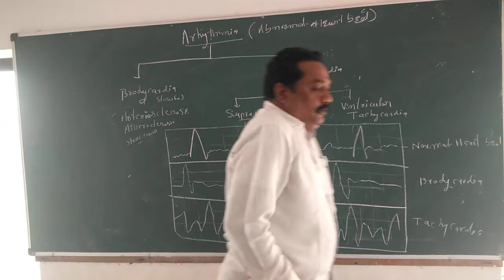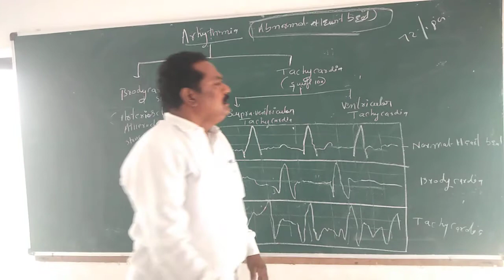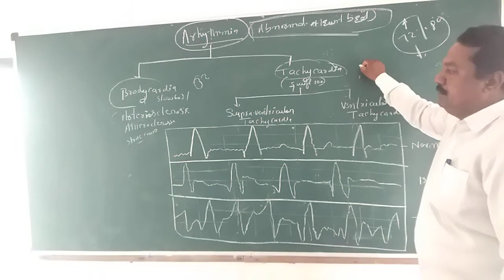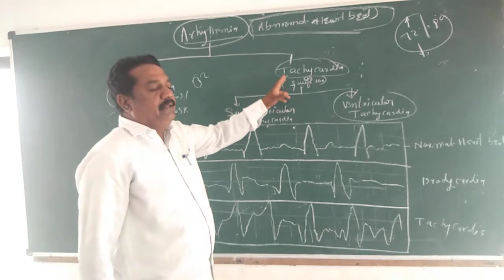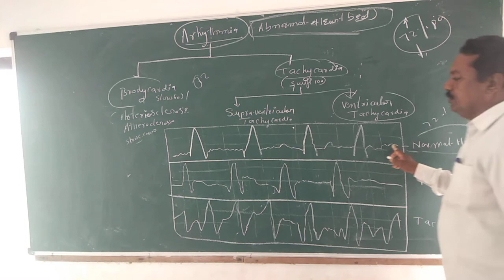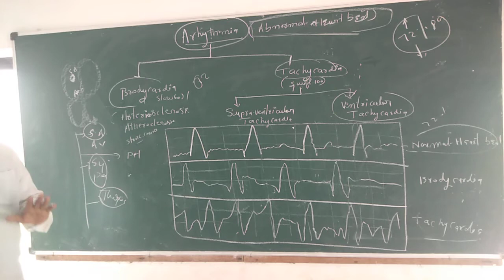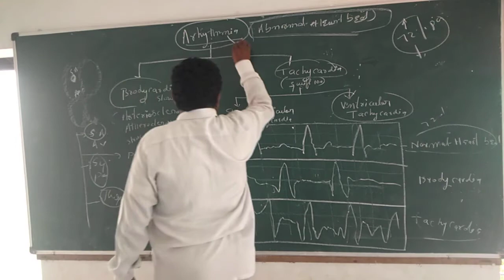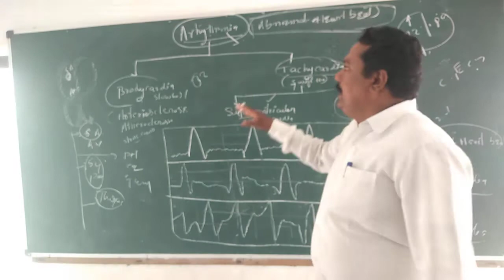Abnarmal heart beat